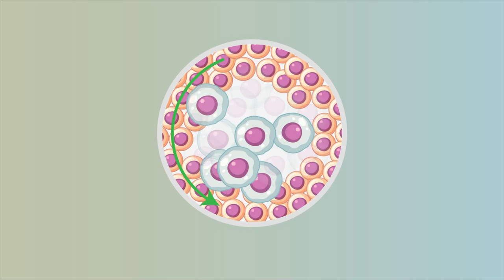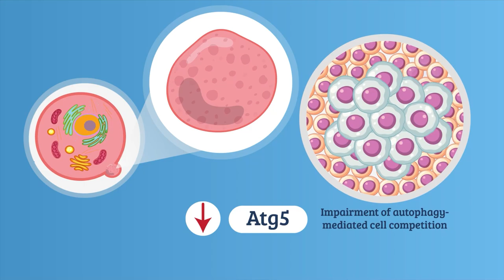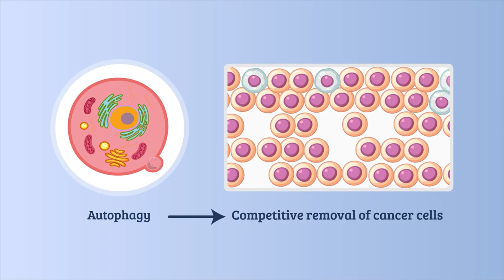Novel role of Autophagy in the Competitive Removal of Cancer Cells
The elimination of transformed cells that can initiate cancer is crucial to maintain tissue integrity. This is achieved through a process known as “cell competition”. Molecular mechanisms that regulate cell competition however, remain poorly understood.

In a new study published in Cell Reports, scientists from Tokyo University of Science shed light on the role of autophagy in the competitive elimination of cancer cells and prevention of cancer in early stages.

Find out more on how these findings can aid the development of novel anti-cancer therapies